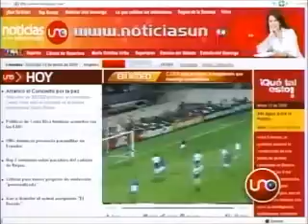Los cinco mejores noviembre 30 de 2008